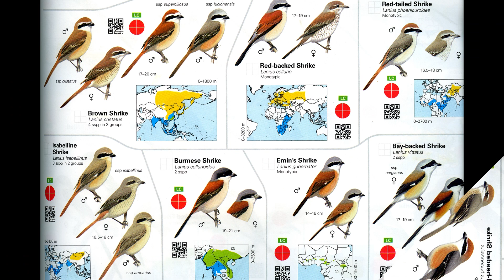Alcaudones: Los verdugos voladores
Relato sobre los modos de alimentación de las aves, centrándonos después en los alcaudones